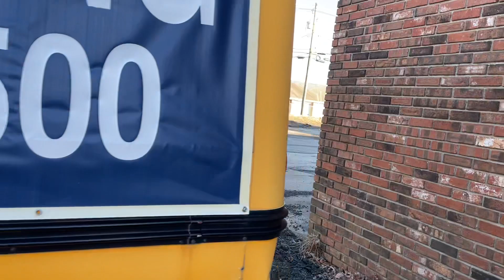(Unknown Year) Girardin GMC Handicap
This is a very old bus & it’s also being on sale right now

Byram Bus